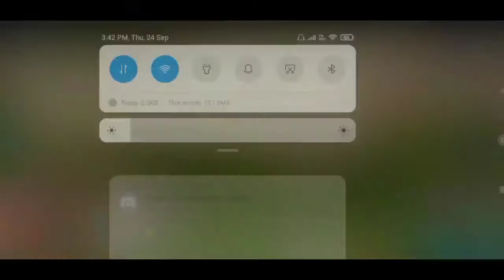Ark Survival Evolved Mobile : I found my base | Ep 1 | Hindi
Hey guys,welcome to Gamer bhai  sujal

Episode 1 : hame mila hamara base 🤩

About Ark: Ark: Survival Evolved (stylized as ΛRK) is a 2017 action-adventure survival video game developed by Studio Wildcard, in collaboration with Instinct Games, Efecto Studios, and Virtual Basement. In the game, players must survive being stranded on an island filled with roaming dinosaurs and other prehistoric animals, natural hazards, and potentially hostile human players.
And comment. I hope our channel will grow fast with your support ♥️
So once again, thank you so much

 good day take care bye bye 🙏

⭐My channel : Gamer bhai sujal